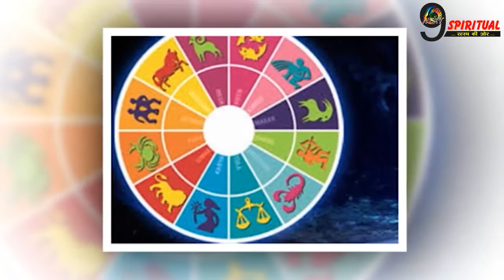दिल की बजाय दिमाग की सुनते हैं ये 3 राशि वाले लोग, प्रैक्टिकल रहकर लेते हैं फैसले